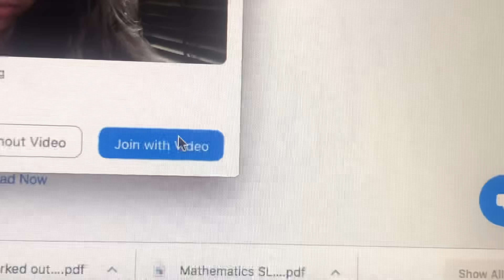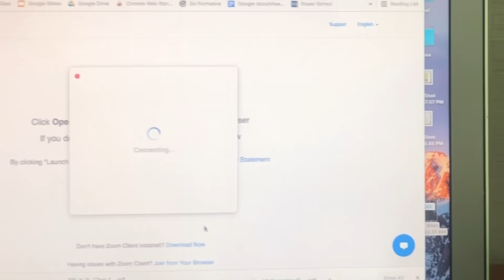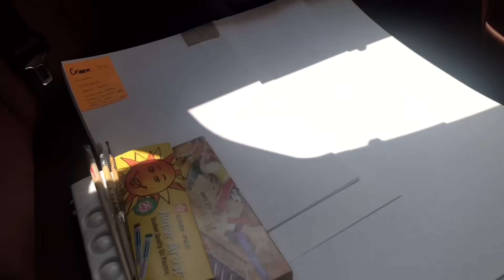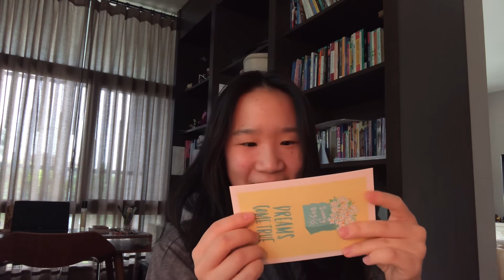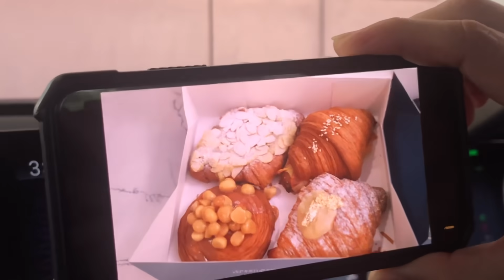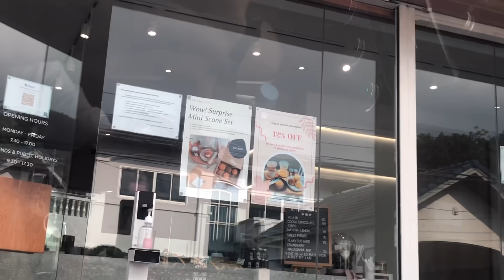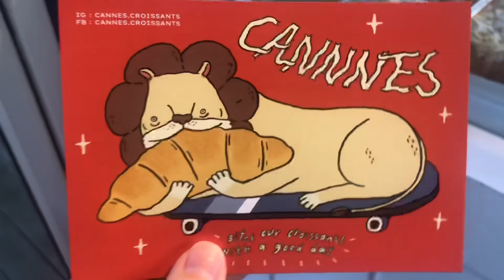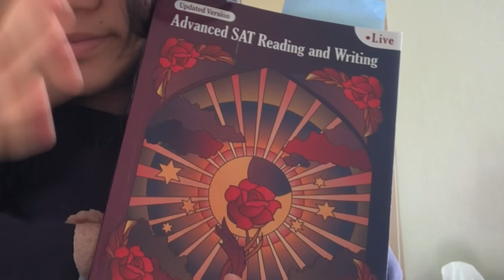crema’s vlog: ไปโรงเรียนรับหนังสือ, ชีวิตนักเรียนออนไลน์, ชีวิตประจำวัน 📒| cremaa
🧸 ถ้าเกิดชอบอย่าลืมกด like และ subscribe เพื่อจะติดตามวีดีโอใหม่ๆของครีมนะคะ เจอกันใหม่นะคะ 💖